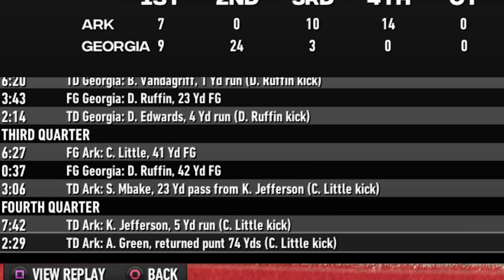We Have MULTIPLE Heisman Front Runners!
Today, in episode 9 of our College Football Revamped dynasty we kickoff season 2 with our Arkansas Razorbacks as defending champs in a brutal opening schedule!